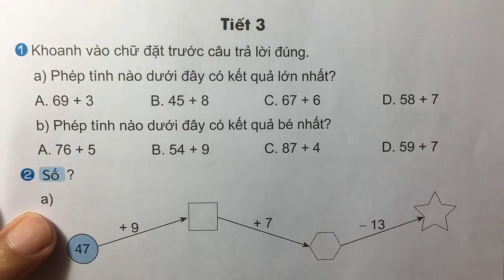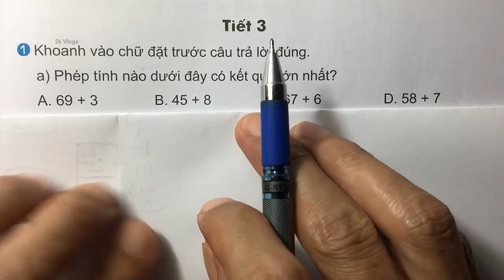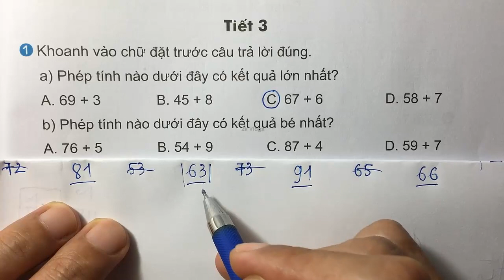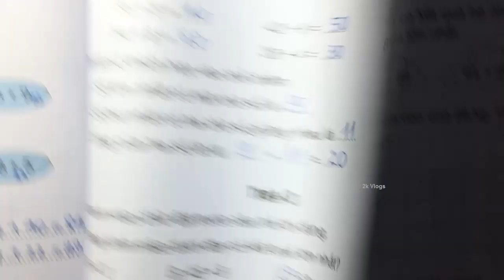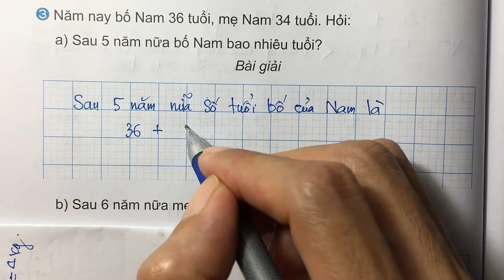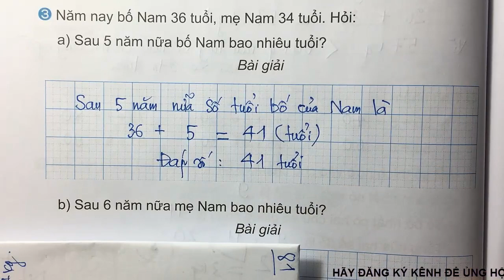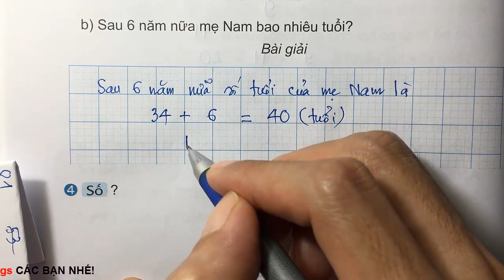nâng cao toán 2 Kết nối| Bài 19 Phép cộng (có nhớ) số có hai chữ số với số có một chữ số - Tiết 3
Vở bài tập nâng cao toán lớp 2 Kết nối tri thức | Bài 19 Phép cộng (có nhớ) số có hai chữ số với số có một chữ số - Tiết 3 - Trang 65,66
👇 Xem nhiều hơn các video của 2k Vlogs 🌴